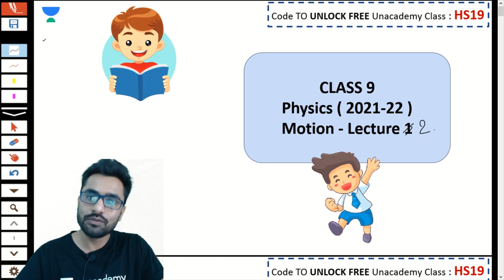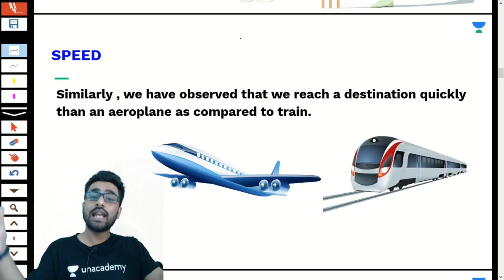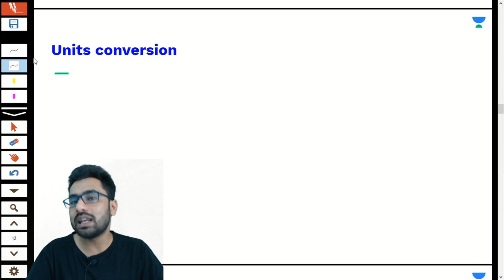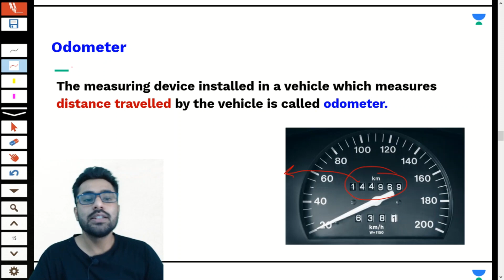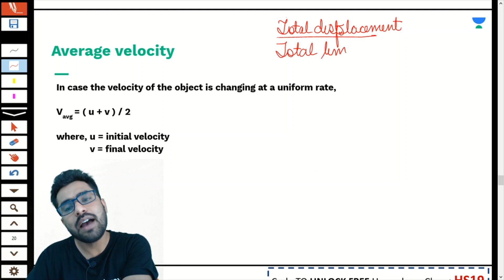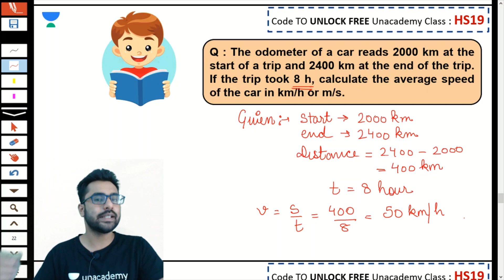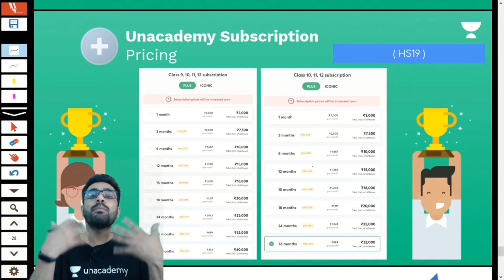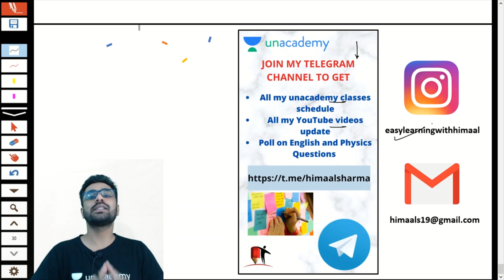Motion L2 - SPEED AND VELOCITY // Class 9th ( Session 2021-22 )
Join Unacademy's Young Coders, Download the Unacademy App now!

28 April : First law of Motion and Inertia ( Unlock Code : HS19 )

Enroll to my PLUS Course and study from top educators ( all subjects )